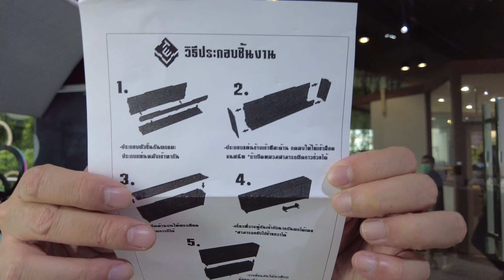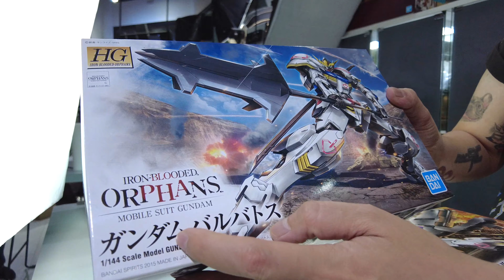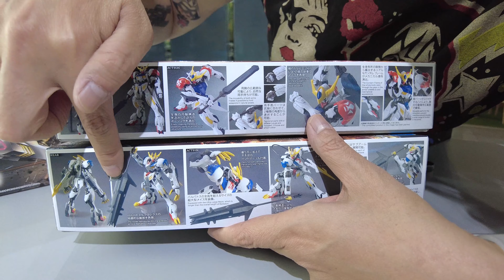Diary ชั้นวางสี [Vlog.โง่ๆ] / RACE RC